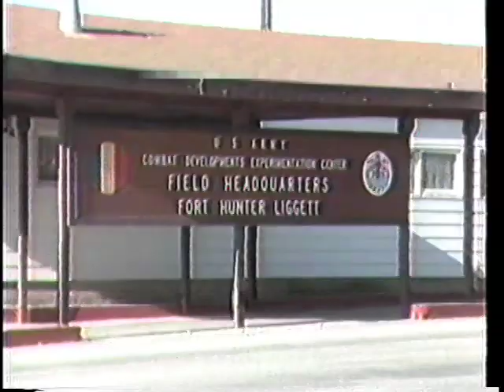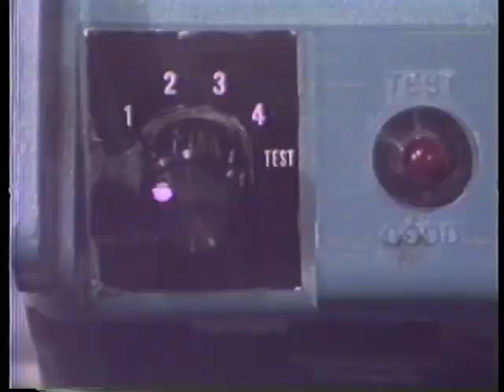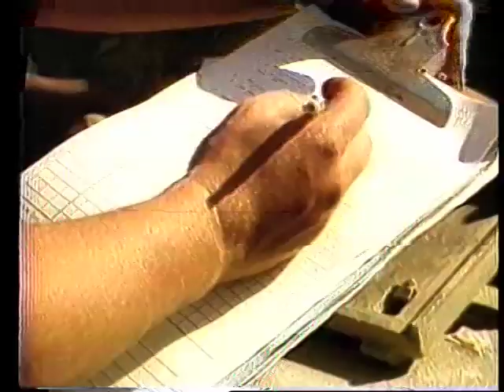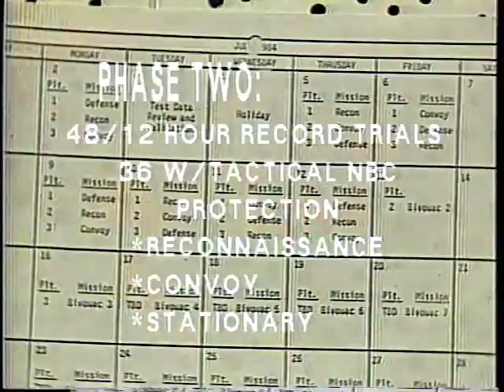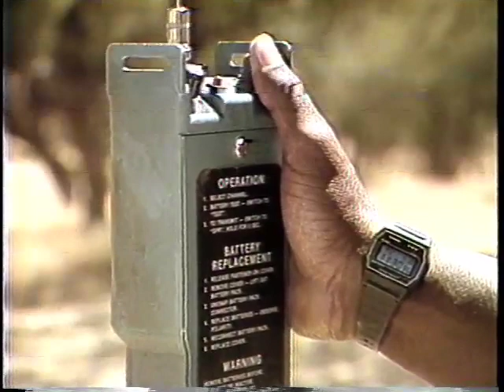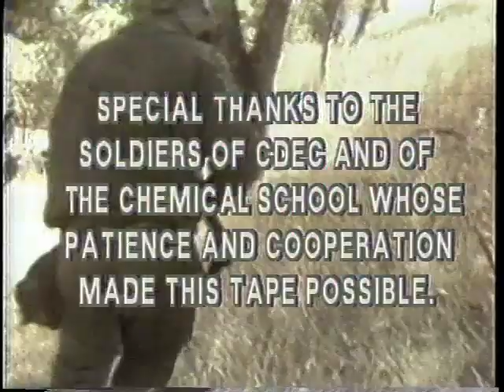XM-81 OTIIA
U.S. Army documentary of the "XM-81 OTIIA" experiment conducted at Ft. Hunter Ligeett, CA